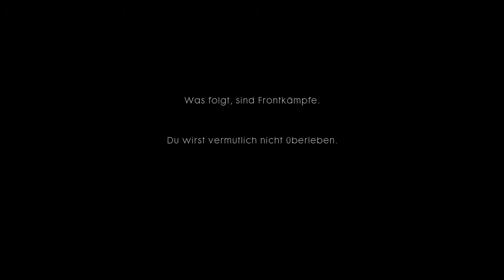Let's Play Battlefield 1 Singleplayer Kampagne German #01 Stahlgewitter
Let's Play Battlefield 1 Singleplayer Kampagne Deutsch Battlefield 1 Story German Gameplay